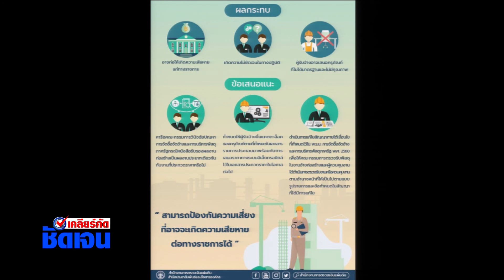เคลียร์คัด ชัดเจน 22 มี.ค. 64 "การป้องกันเพื่อไม่ให้เกิดความเสียหายของ สตง."